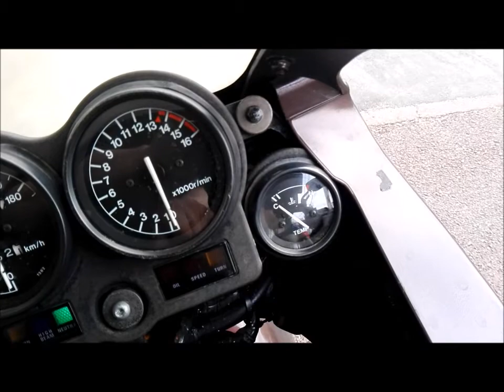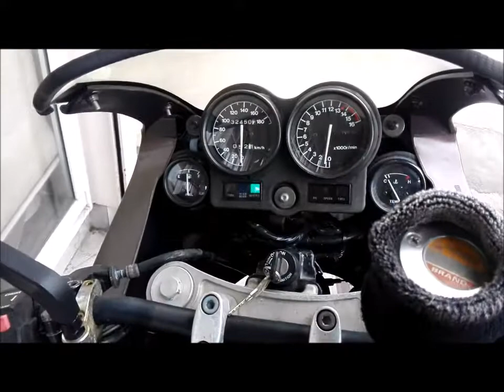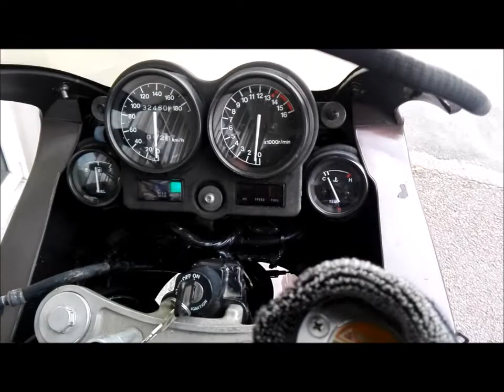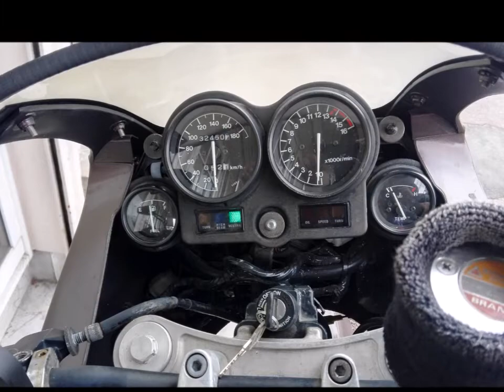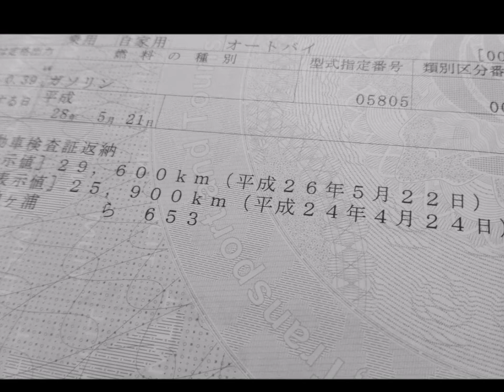1988 Kawasaki ZX-4 ZX400G semi restoration base